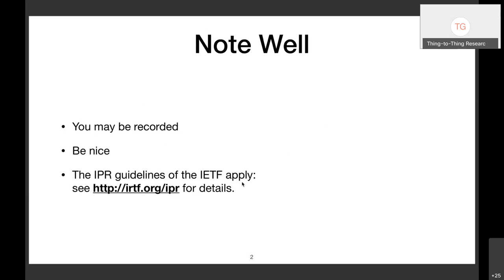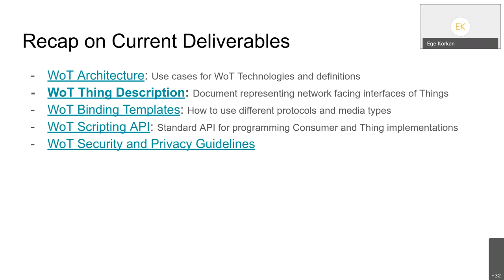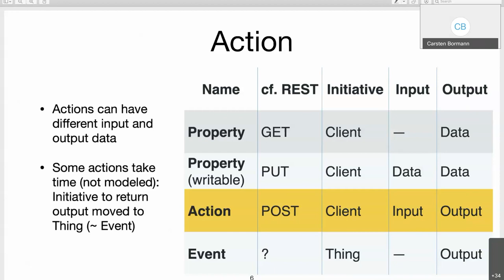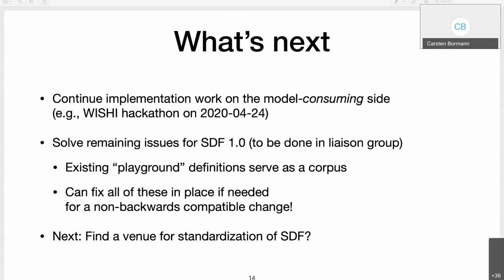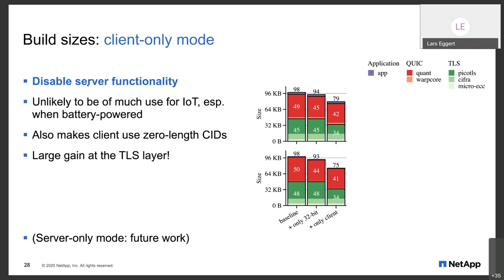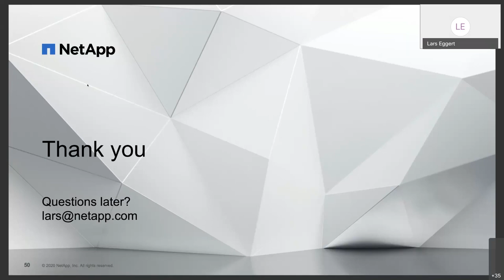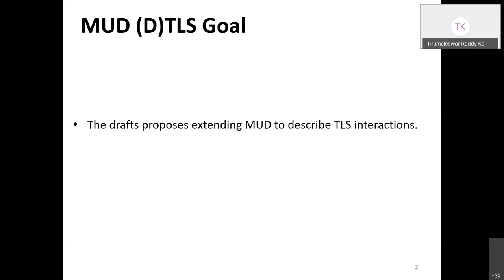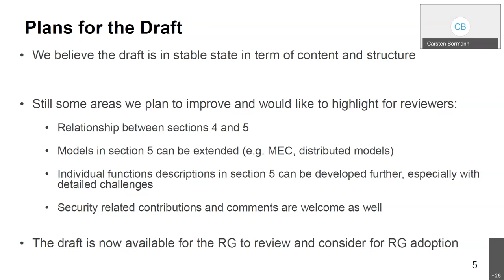T2TRG Interim Meeting, 2020-04-14